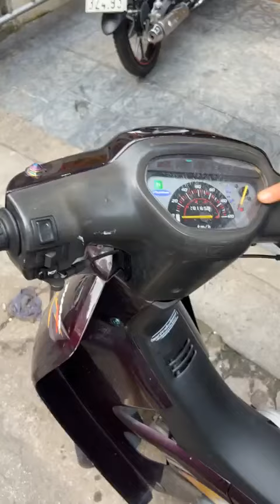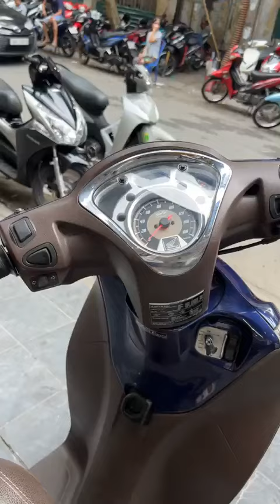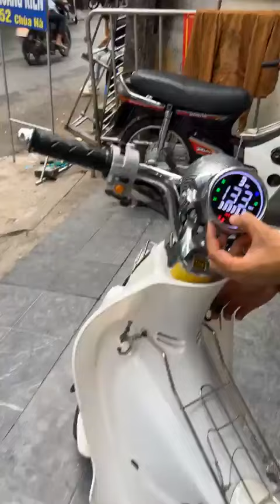Xe mới về chiều 24/8/2024 giá giảm kịch sàn - Gọi ngay 0976555223